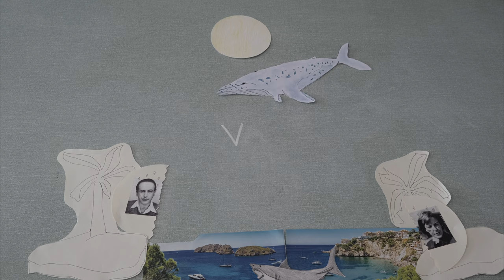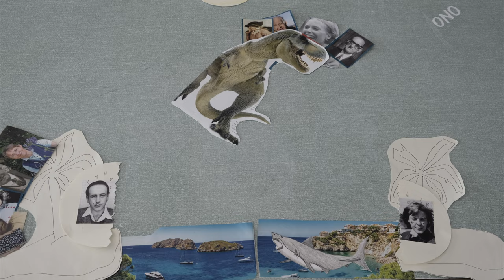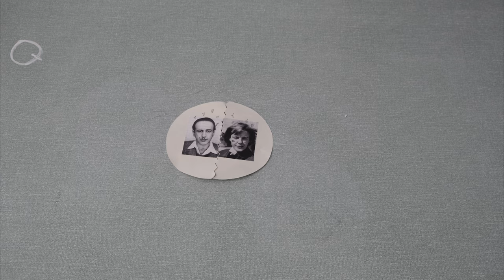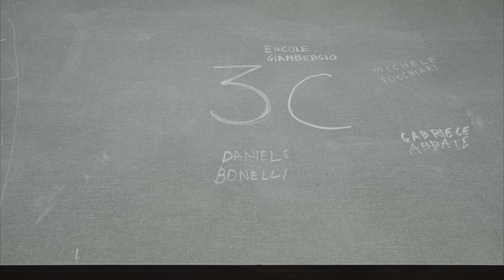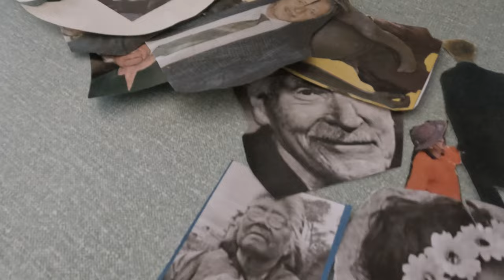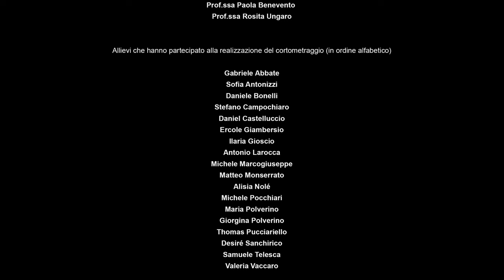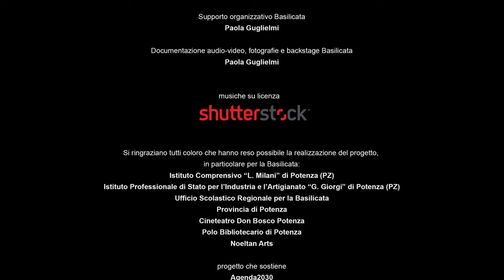Ponti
(Cortometraggio in stop motion, 9'30 circa, colore, stereo)

Realizzato dagli studenti dell'Istituto Comprensivo Lorenzo Milani di Potenza all’interno del progetto “Palio CInematografico Studentesco”, prodotto da Anac Autori in collaborazione con Noeltan Arts,  il contest nazionale per le scuole, tra tradizione e innovazione cinematografica nel solco del cinema del reale.

Il cortometraggio è stato realizzato con la tecnica dello stop-motion e porta con sé un messaggio forte di solidarietà e pace che gli studenti hanno voluto raccontare tramite un simbolo: il ponte Musmeci della città di Potenza. Un ponte unisce e non divide!

Il "Palio Cinematografico Studentesco" è un progetto ANAC Associazione Nazionale Autori Cinematografici in collaborazione con Noeltan Arts con la Direzione Scientifica di Antonello Faretta.
Iniziativa realizzata nell’ambito del Piano Nazionale Cinema e. Immagini per la Scuola promosso da Ministero della Cultura, Direzione Generale Cinema e Audiovisivo e dal Ministero dell'Istruzione e del Merito.